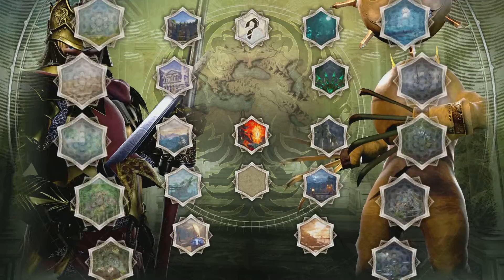Friendly Bouts 1/2